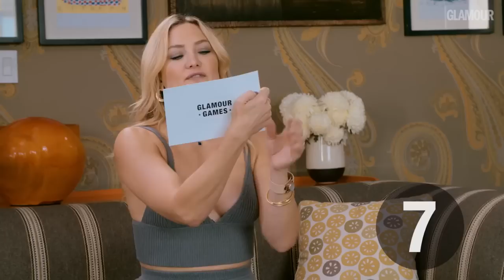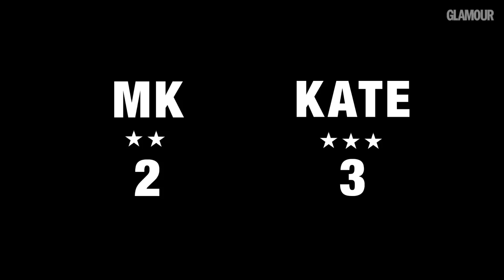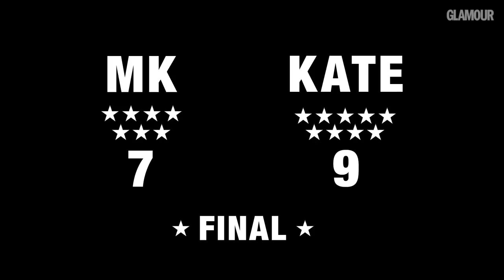Кейт Хадсон и Майкл Корс играют в «Гламурные игры»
На канале Glamour Russia могут содержаться упоминания и ссылки на Facebook и Instagram, ресурсы принадлежащие компании Meta, деятельность которой запрещена в РФ. При этом, вся информация и ссылки на Facebook и Instagram размещены до запрета деятельности Meta на территории России. На канале Glamour Russia отсутствуют запрещенные в связи с их содержанием материалы и/или ссылки на такие материалы. Смотрите больше на Glamour Video

Старые друзья Кейт Хадсон и Майкл Корс проверяют, насколько хорошо они знают друг друга.